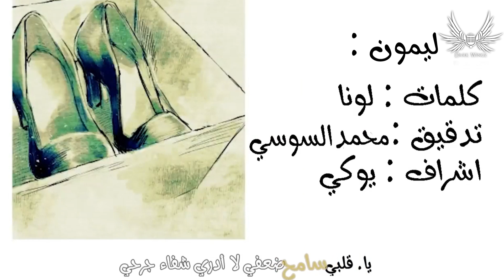Dark Wingz｜Kenshi Yonezu (米津玄師) "Lemon" Arabic Cover｜ليمون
إذا أعجبتكم أعمالنا وأردتم دعمنا يمكنكم ذلك عن طريق

نسخة كوفر عربية من أغنية كينشي يونيزو ليمون
Arabic Cover of "Lemon" by Kenshi Yonezu

كلمات وغناء: لونا
تدقيق لغوي: محمد سوسي
تلحين الغناء: لونا - كولد
رسومات وفيديو: peony
مونتاج وكاريوكي: كوكي
تنسيق ومتابعة: ايترو
تصميم المقدمة: ديجو
إشراف : يوكي
إشراف عام: ياتو

Original Song Credits:
Song: Lemon
Written and Performed by: Kenshi Yonezu

:: الكلمات ::

أتمنى لآلامك أن تنطفي الآن
لينبض قلبك هذا الميت طال جفاك
كغريب عن هذي الحياة تهت في ذي الأحزان
في طريقي بين وجوه الناس أحاول أن أراك
أتراه كان لي عقابا أني لن ألقاك
وسط سحاب الصيف صرت في السماء ملاك
لا أبالي ان خارت قواي و طالني الإنهاك
هذا لأني فقدت بعدك كل ما عندي
كيف لشوق أن يطاق
كيف لحزن أن يطاق
لن يتألم هذا القلب أكثر من الآن
لا يزال الأسى بداخلي
لا يزال البكا يطالني
صوتك الشجي أطاب كوني ببعدك ماذا أعاني
زاد هذا مرا أماتني مر ليمون في حلقي
أبدا لن يذهب ألمي ما دمت حيا بقلبي
ستظل ذكراك نقشا محفورا في دربي
كلماتي تلك لا تزال تتوارى في الأوراق
ملأت سطوري و ها أنا  لازال  في الاشتياق
في دموعي أغرق كل يوم نادم محتار
أين كنت حين كنت هنا تتخبط في الظلام
بماذا كنت تفكر
بماذا كنت تحدق
لماذا دمعت عيناك تحت تلك السماء
ربما بهم أضاقك أكبر كثيرا مما أعي
ربما حياتك أذاقتك ظلما يتلو المآسي
جل ما تبقى منها لك ألم غد لن يأتي
لتنم بسلام لا ينتهي أبدا لن تعاني
.يا قلبي سامح ضعفي لا أدري شفاء جرحي
.يحرق محياك  روحي حتى تهلك أنفاسي
كنت لي نورا يمحو ظلامي , في أحزاني تؤنسني
لم تزل ذكراك تأسرني , في أحلامي إن ألقاها
صوتك البهي أضاء كوني ببعدك ماذا أعاني
قلت لن يذهب ألمي ما دمت حيا بقلبي

إذا كنتم تودون استخدام هذه الأغنية على تصاميمكم الخاصة فافعلوا لكن بشرط
أن تذكروا أنها من إنتاج فريق دارك ونغز وأن ترفقوا رابط لهذه الأغنية ورابط لقناتنا
مع الحرص على ذكر أسماء العاملين على الأغنية
كاتب الكلمات، والمغني، ومهندس الصوت، والموزع إن وجد
ملاحظة: الاستخدام فقط مسموح على تصاميمكم الخاصة ولا نسمح بإعادة رفع الفديو كما هو